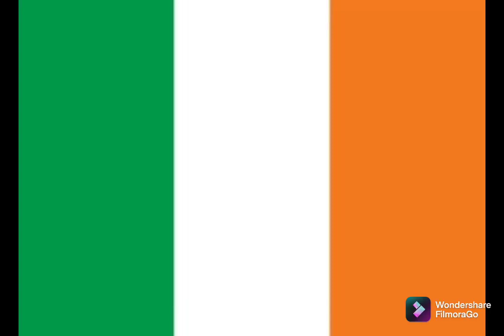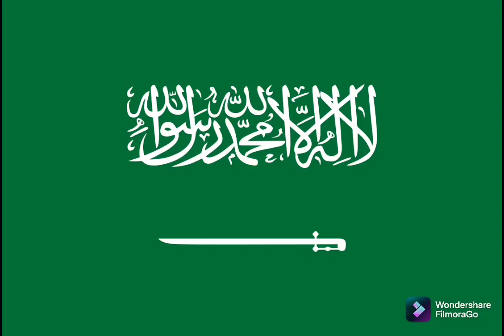Stereotypical Music Around The World ( MUSIC BY COUNTRY ) USE SUBTITLE !!!!!!!!!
The countries are listed with the order of continents:
Europe–Eurasia–Asia–Africa–North America–South America–Oceania
Here are the songs and their nations:

0:00 France – Traditionell Musette
0:14 Italy – Tarantella Napoletana
0:33 Germany – Rosamunde Polka
0:47 United Kingdom – Rule Britannia
1:09 Switzerland – Der Appenzeller Jodler
1:29 Moldova – Dragostea Din Tei
1:48 Vatican City – Megalith Agnus Dei
2:10 Sweden – Rún
2:32 Norway – Stanford Brua
2:59 Finland – Säkkijärven Polkkaa
3:16 Poland – W Moim Ogródeczku
3:37 Serbia – Serbia Strong
3:55 Albania – Marshi I UÇK
4:16 Czechia – Dvorak Polka
4:33 Ireland – Drunken Sailer
4:49 Hungary – Hungarian Dance No.5
5:04 The Netherlands – Dutch Windmills
5:27 Greece – Mikis Theodorakis
5:48 Ukraine – Хай живе вільна Україна
6:05 Spain – Pregon Canastero Bulerias Del Piliya
6:20 Belgium – Stokkendans
6:35 European Union – Ode To Joy Sing-Along
6:57 Turkey – Selim Sesler & İdil Üner
7:13 Russia – Moskau
7:37 China – Red Sun In The Sky
7:58 Taiwan – Yi Jian Mei
8:19 Hong Kong – Hacken Lee Red Sun
8:35 Macao – Golden Beach 陳柏麟
8:57 Japan – Nippon Egao Hyakkei
9:16 South Korea – FIRE
9:36 North Korea – Korea Does What It's Determined To Do
9:57 Mongolia – In Praise Of Genghis Khan
10:18 India – Mundian To Bach Ke
10:38 Philippines – Anak
10:56 Vietnam – Ha Long Bay
11:14 Myanmar – Song A Kuk Ya Khut
11:33 Iran – Not Until You Return
11:51 Saudi Arabia – Bad Girls (Instrumental)
12:12 Israel – Hava Nagila
12:32 UAE – Longa & Samai Shahnaz
12:51 Singapore – Racial Harmony Day Celebrating Medley
13:08 South Africa – Waka Waka
13:31 Kenya – Nants Ingonyama Bagithi Baba
13:51 Somalia – Wellerman
14:11 Egypt – Osiris
14:31 United States – This Is America
14:55 Canada – Bear Hugger Theme
15:17 Mexico – Jarabe Tapatio
15:39 Cuba – Guantanamera
15:57 Jamaica – One Love
16:22 Greenland – Nunanga Aa Nunarsuup Avannaani
16:42 Brazil – Samba De Janeiro
16:59 Argentina – El Tango De Roxanne
17:19 Uruguay – El Beso Que Te Di
17:43 Colombia – La Salsa Llegó
18:01 Australia – Tribal War Didgeridoo
18:21 Palau – Malihini Mele
18:43 Papua New Guinea – PNG Traditional Music
19:02 Fiji – Isa Lei
19:19 Don't mind me I'm an outro
FOR OWNERSHIP CONTACT.